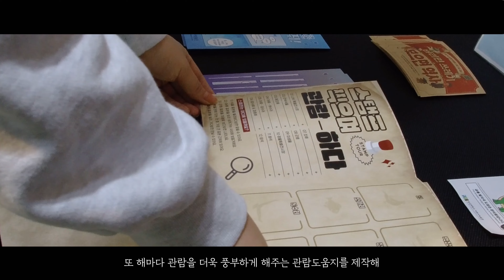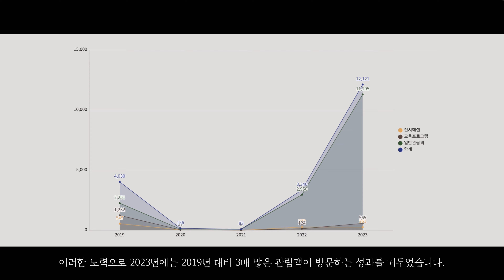자연사박물관 20주년 영상